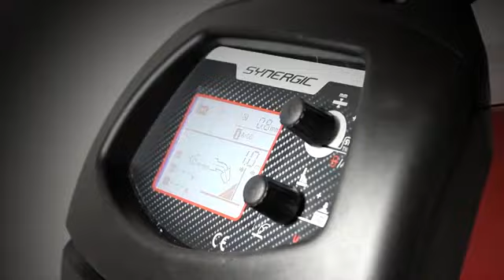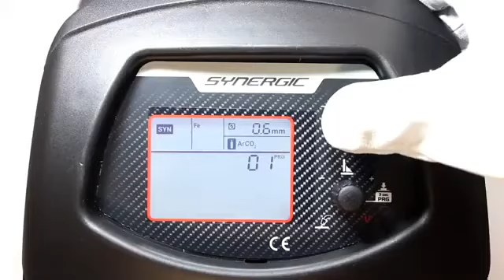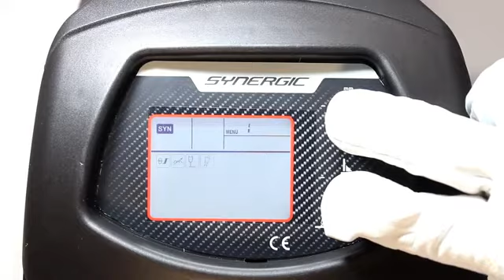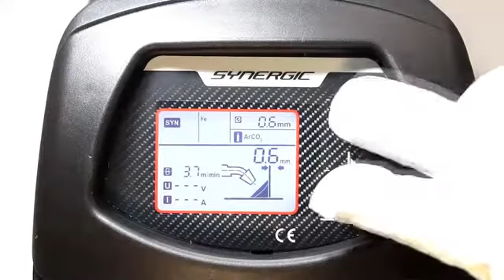TELWIN TECHNOMIG 210 DUAL SYNERGIC Ηλεκτροκόλληση σύρματος MIG- MAG/FLUX/BRAZING,TIG DC-Lift, 200A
TELWIN TECHNOMIG 210 DUAL SYNERGIC Ηλεκτροκόλληση Inverter σύρματος MIG- MAG/FLUX/BRAZING,TIG DC-Lift, 200A

Ελεγχόμενο από μικροεπεξεργαστή και οθόνη LCD, φορητό αερόψυκτο inverter σύρματος
MIG- MAG/FLUX/BRAZING και TIG DC-Lift. Λόγω του ευρέως φάσματος εφαρμογών της
και της μεγάλης ευελιξίας ικανότητας κόλλησης διαφόρων υλικών (σίδηρος, ανοξείδωτο,
αλουμίνιο) ή κόλληση braze (γαλβανιζέ φύλλα) της επιτρέπει να χρησιμοποιηθεί σε ένα
μεγάλο εύρος εφαρμογών, από την συντήρηση στην εγκατάσταση και τις παρεμβάσεις
στα συνεργεία. Η ρύθμιση SYNERGIC των παραμέτρων συγκόλλησης χάρη στην τεχνολογία
“ONE TOUCH”, καθιστά τη μηχανή πολύ εύκολη στην χρήση. Απλά ρυθμίζουμε το πάχος
του υλικού και ξεκινάμε την κόλληση: ο έξυπνος και αυτόματος έλεγχος του τόξου
κόλλησης, κάθε στιγμή, διατηρεί υψηλή απόδοση κόλλησης σε όλες τις συνθήκες εργασίας,
με διαφορετικά υλικά και/ή αέρια. Ο χρήστης μπορεί να παρέμβει χειροκίνητα στο
μήκος του τόξου : αυτή η ρύθμιση σημαίνει ότι η ραφή της κόλλησης μπορεί να
τροποποιηθεί σύμφωνα με το στυλ του συγκολλητή. Η ONE TOUCH γραφική οθόνη
(LCD) επιτρέπει καλύτερη ανάγνωση των παραμέτρων συγκόλλησης. Ελαφριά και
συμπαγής, μπορεί να μεταφερθεί εύκολα σε όλους τους χώρους εργασίας, τόσο
εσωτερικά όσο και εξωτερικά

ΙΔΙΑΙΤΕΡΑ ΧΑΡΑΚΤΗΡΙΣΤΙΚΑ:
• 25 συνεργειακές καμπύλες διαθέσιμες
• Προβολή στην LCD οθόνη της τάσης, του ρεύματος, της ταχύτητας σύρματος.
• Ρύθμιση των : ταχύτητα σύρματος, ηλεκτρονικής αντίστασης, χρόνου καύσης-πίσω σύρματος, αερίου μετά το πέρας της κόλλησης.
• Επιλογή 2/4 χρόνου, λειτουργία πονταρίσματος.
• Αλλαγή πολικότητας για MIG-MAG με αέριο/BRAZING κόλληση.
• Θερμική προστασία, προστασία από αυξομειώσεις τάσης, υπερφόρτωση.
• Προστασία για γεννήτριες (±15%)

ΤΕΧΝΙΚΑ ΧΑΡΑΚΤΗΡΙΣΤΙΚΑ:
Μονοφασική: 230V
Απόδοση: 20-200A
Μέγιστη Ένταση: 180A-20%
Ένταση στο 60%: 100A
Μέγιστη Τάση χωρις φορτίο: 78V
Max Absorbed Current: 32A
60% Absorbed current - max: 15A
Max Absorbed Power: 5kW
60% Absorbed power: 2.2kW
Αποτελεσματικότητα: 84%
Παράγοντος ενέργειας (cosphi): 0.7
Ηλεκτρόδια για DC: 1.6-3.2 mm
Steel Welding Wire Diam.: 0.6 -1 mm
Inox Welding Wire Diam.: 0.8 - 1 mm
AluminiumWire Diam.: 0.8 - 1 mm
Flux Cored Welding Wire Diam: 0.8 -1.2 mm
Brazing Wire Diam: 0.8 - 1 mm
Προστασία: IP23
Διαστάσεις (ΜxΠxΥ): 46x24x36cm
Βάρος: 13kg

Αλέκου Παναγούλη 42
Νεα Ιωνία Αττικής.
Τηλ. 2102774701